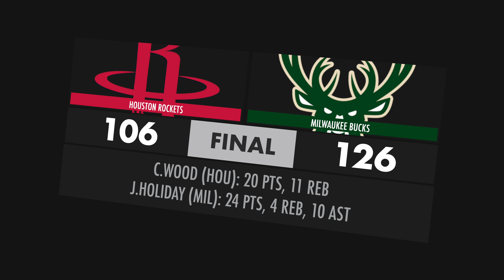Jordan Nwora Makes Armani Brooks Mad With Sick Crossover & Taunt So Christian Wood Gets Revenge!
Enjoy NBA Highlights, NBA 2k21 Highlights & Great NBA Commentary from Mr.Taliaferro. Pretty much everything NBA is happening here on my platform. Enjoy this video  Jordan Nwora Makes Armani Brooks Mad With Sick Crossover & Taunt So Christian Wood Gets Revenge!